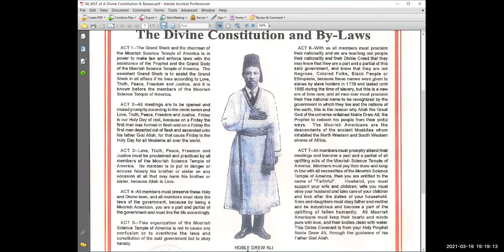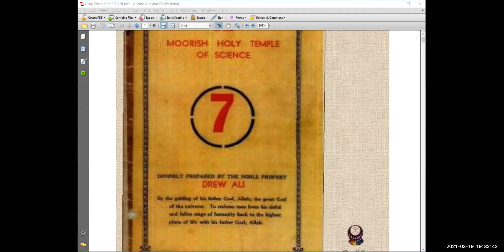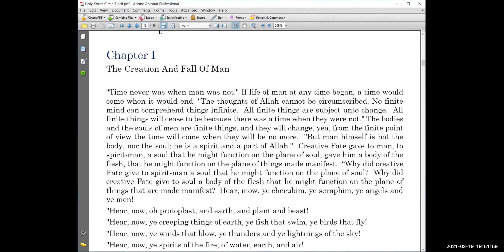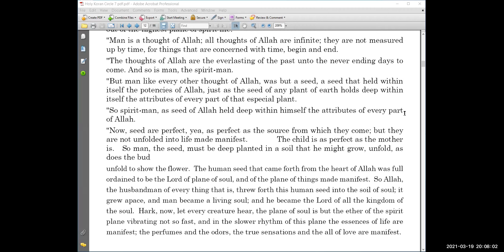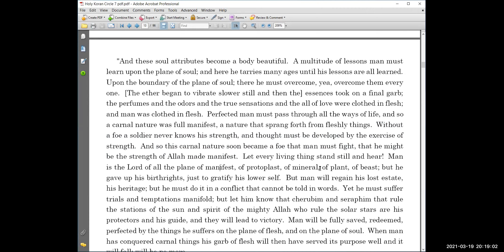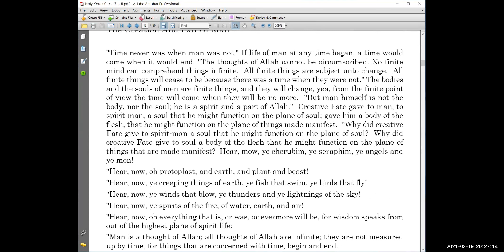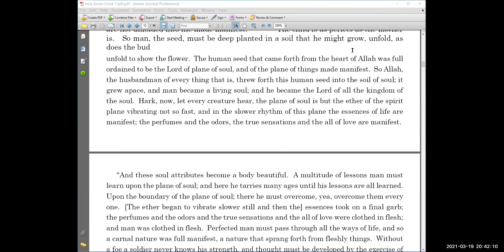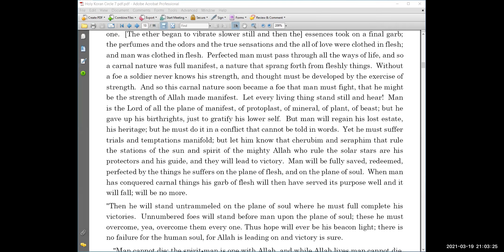Ch 1 Holy Koran CREATION & FALL OF MAN 3-19-2021 MSTA Moslem Mission 30 Columbus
Bro. J. Cole Bey, Temple Historian, leads us through chapter one

 CREATION & FALL OF MAN of the Holy Koran.
Holy Day meeting of the Moorish Science Temple of America, Moslem Mission 30 in Columbus, Ohio.